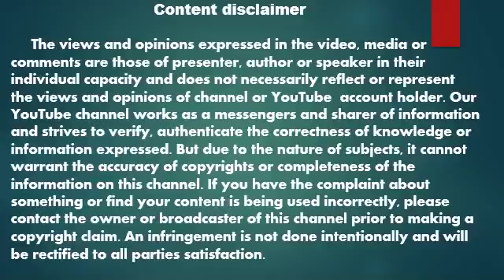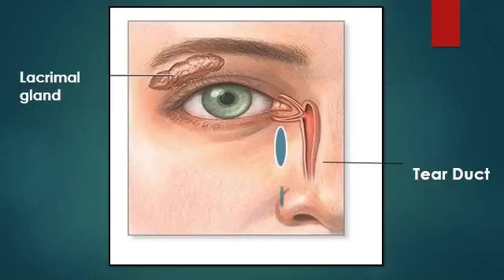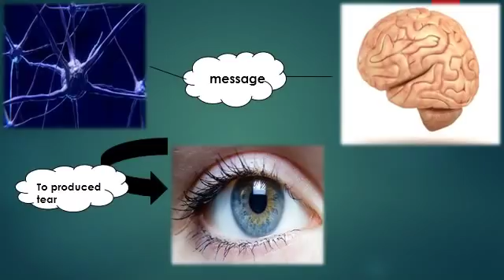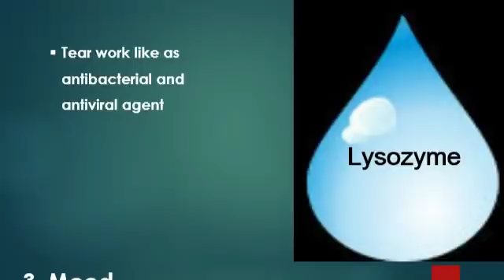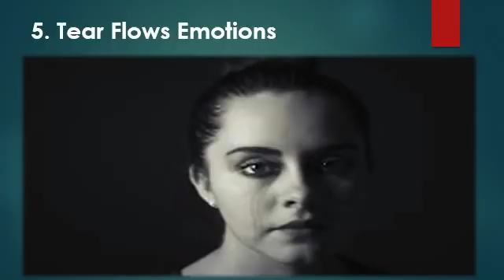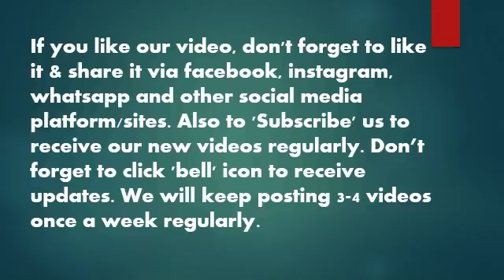Why do we cry - Scientific reasons - benefits of crying and getting rid of stress.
This video will show why human's cry? Why tear flow down? Scientific reason for crying. Crying can be good for the health. Crying is the shedding of tears in response to an emotional state. There are various forms of crying. Tears reduce stress, refresh mood, clean your eyes & flows emotion, it helps self-soothe etc. Crying also releases toxic hormones out of the body through tear ducts. How men & women differ both physically and emotionally as it relates to shedding tear.